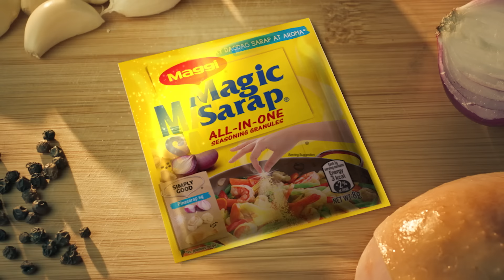Kagagawan ng MAGIC!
Mas pinasarap pa ang Magic natin sa kusina! Kaya siguradong mas bongga ang reaksyon ng pamilya sa luto mo. Kagagawan 'yan ng Magic!

ASC Ref No. N0193P100423M